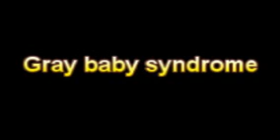What Is The Definition Of Gray baby syndrome - Medical Dictionary Free Online Terms